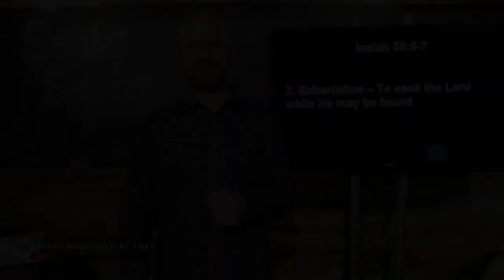Seek the Lord While He May Be Found